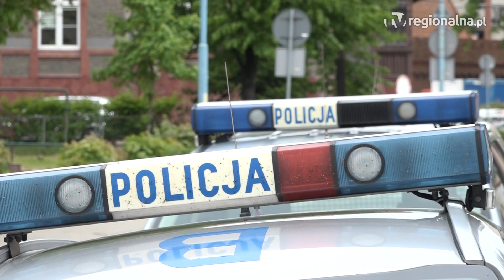KRAJ. Tak pedofil wzbudził zaufanie dzieci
Czy twoje dziecko pójdzie za nieznajomym poza teren placu zabaw? Jak zareaguje, gdy zagadnie je dorosły obcy, bawiący się dronem? Zobacz materiał filmowy z zapisami autentycznych reakcji ośmio- i dziewięciolatków.